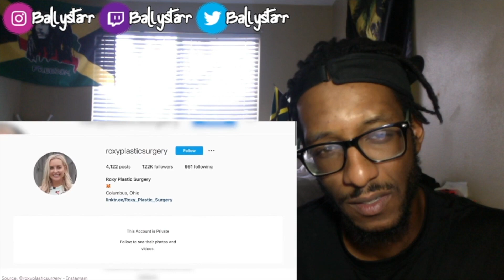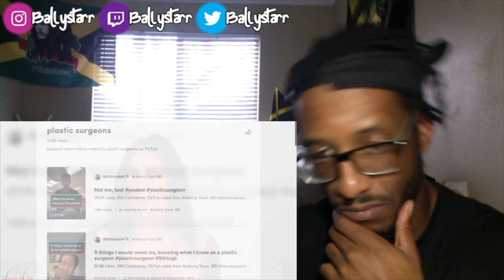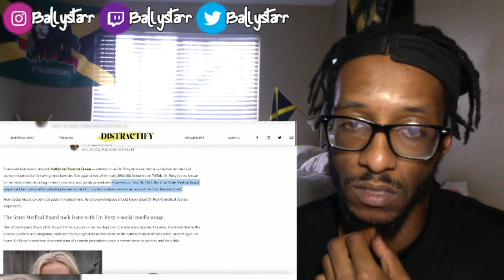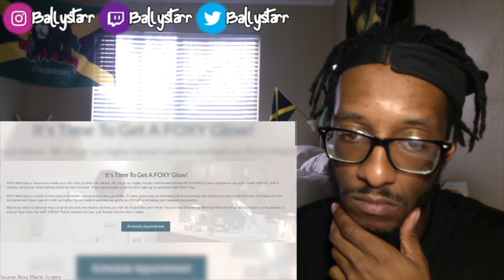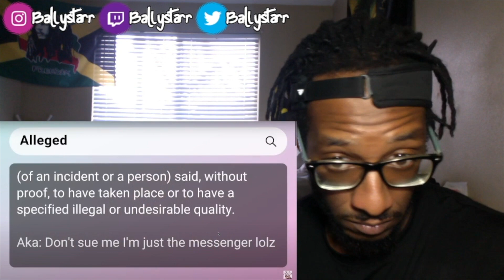Aba & Preach - Surgeon Lost Her License For TikTok (REACTION)